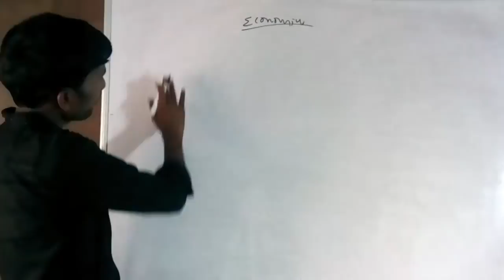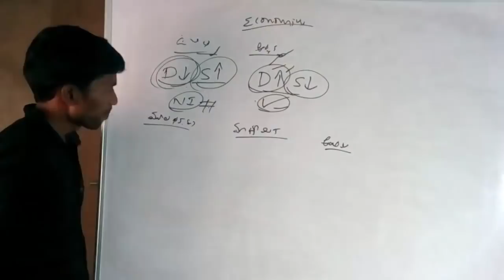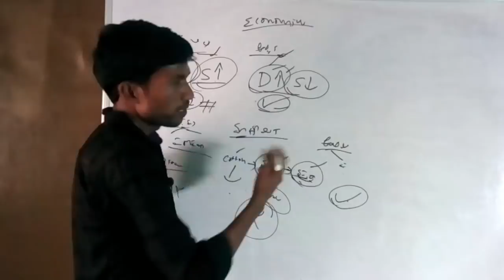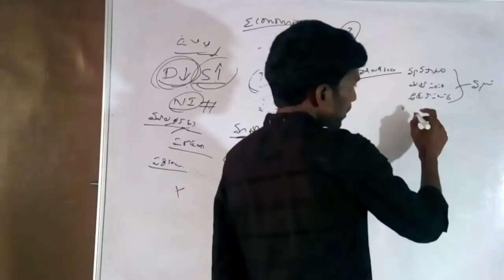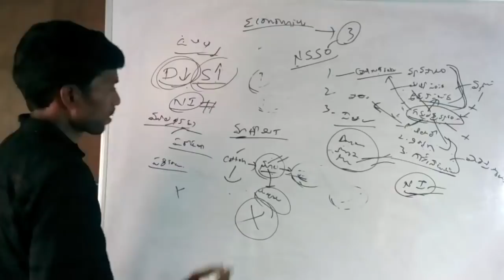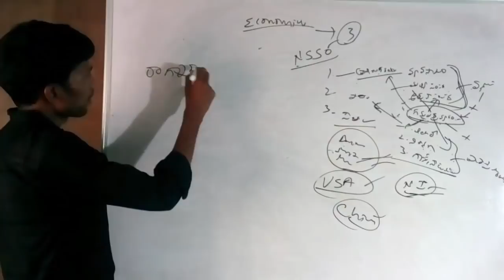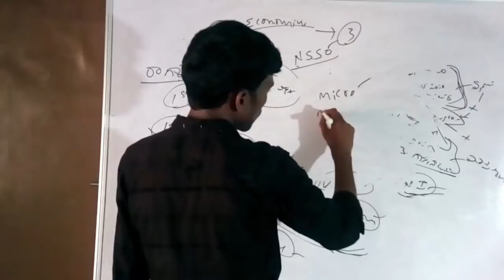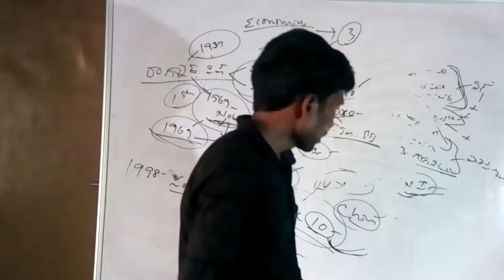Economy Basic Class For APPSC Group 2 Prelims || PVR Institute